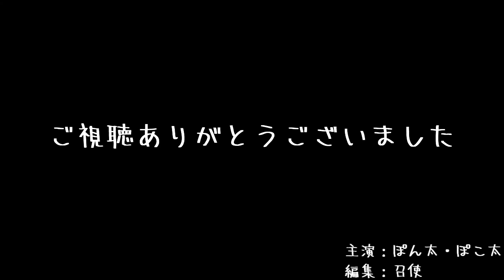いじわるな穴【保護猫】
ちょっといたずらしたくなっちゃうんですよね(´艸｀*)w